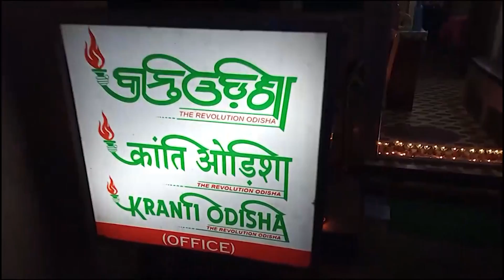|| KRANTI ODISHA MEDIA OFFICE || PRE DIWALI || CUTTACK || ODISHA || 2022 ||